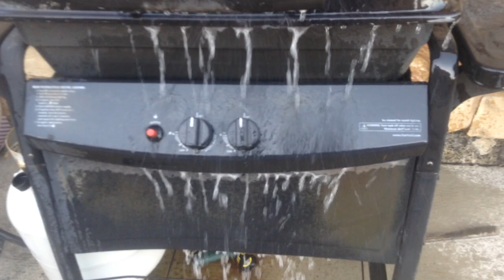jax car wash